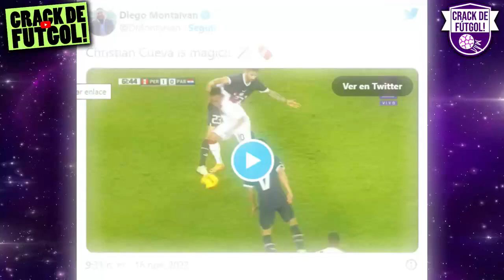CUEVA REGALA CHOCOLATADA